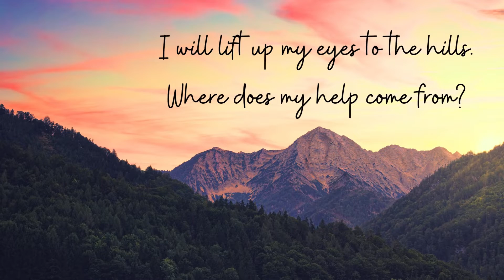Psalm 121 - With human voice and background music (Bible audio reading)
PSALMS 121 (A  powerfully inspiring Bible verse you can meditate upon in prayer) with music and read by a human voice.

1 I will lift up my eyes to the hills.
2 My help comes from the LORD,
3 He will not allow your foot to be moved.
He who keeps you will not slumber.
4 Behold, he who keeps Israel
will neither slumber nor sleep.
5 The LORD is your keeper.
The LORD is your shade on your right hand.
6 The sun will not harm you by day,
7 The LORD will keep you from all evil.
He will keep your soul.
8 The LORD will keep your going out and your coming in,
from this time forward, and forever more.